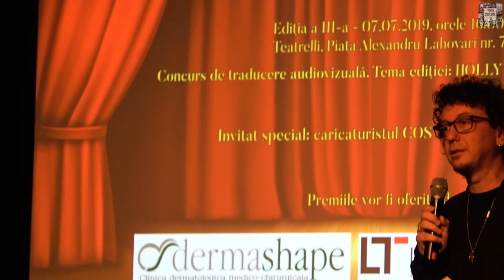Lidia Vianu, MTTLC, un program universitar creativ / Ziua Internațională a Subtitrării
Pe 7 iulie 2019 a avut loc a treia ediție a Zilei Internaționale a Subtitrării, eveniment ce s-a desfășurat la Teatrelli București și a constat în acordarea a 12 premii tinerilor traducători de la Masteratul pentru Traducerea Textului Literar Contemporan. Profesorii programului academic Bogdan Radu Stănescu și doamna Lidia Vianu, fondatoarea masteratului au luat cuvântul la deschiderea evenimentului. Verbs describe us